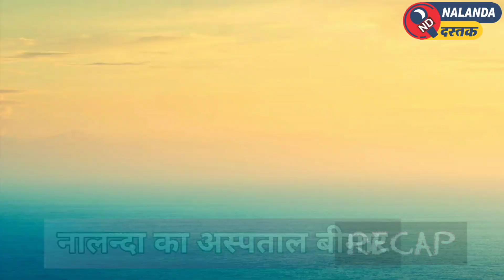इसलामपुर का अस्पताल बीमार लोग कैसे करवाएं इलाज ? नेता जी मौन..!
बिहार के ज्यादातर उप स्वास्थ्य केंद्र ख़ुद बीमार है सभी केंद्रों को इलाज की जरूरत है, खुदागंज थाना के इस केंद्र को इलाज नहीं बल्कि अच्छे ट्रीटमेंट की जरूरत है। दर्शन नहीं देते हैं डॉक्टर और नर्स अस्पताल बन गया है खंडहर ग्रामीणों को इसलामपुर का लगाना पड़ता है चक्कर।

@Nalanda Dastak

Anchor :- Amit Chaurasiya
Camera :- Gautam kumar

YOU TUBE

FACEBOOK ID

INATAGRAM